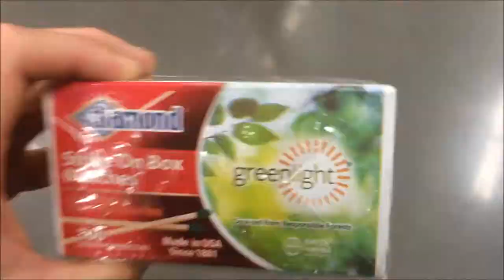Matchstick Rockets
Very cool project on a rainy day!